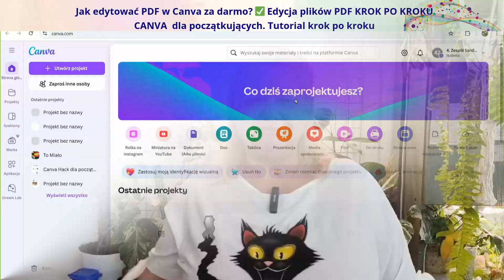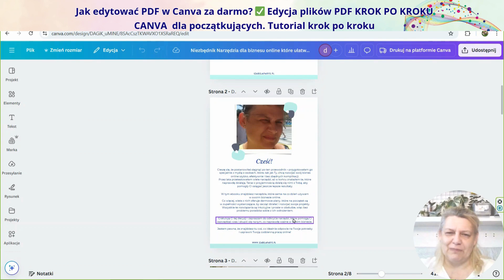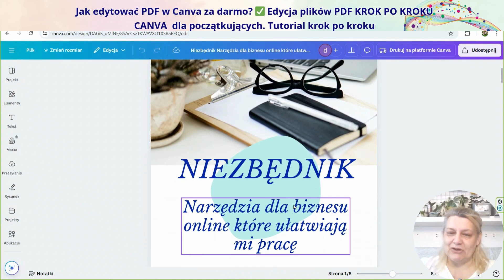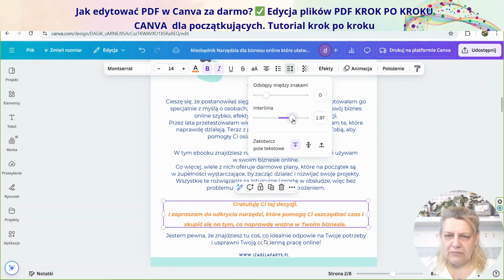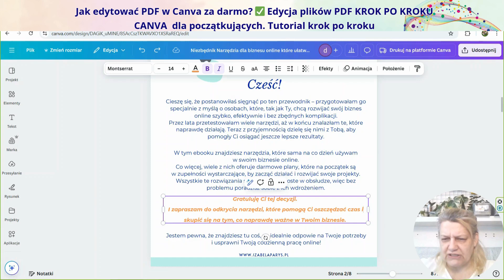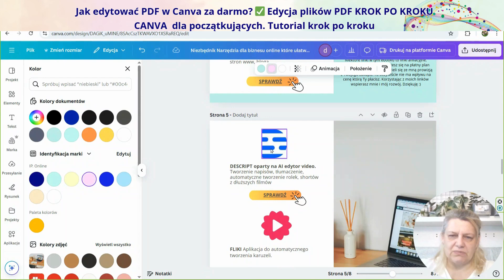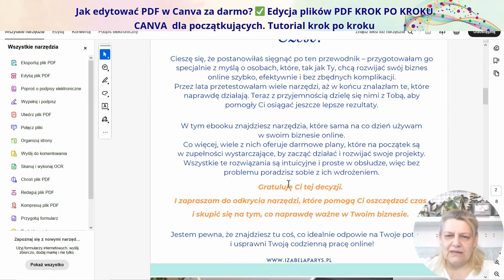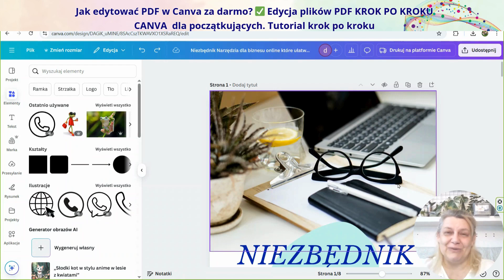Jak edytować PDF w Canva za darmo? ✅ Edycja plików PDF KROK PO KROKU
📢 Czy wiesz, że możesz edytować PDF w Canva całkowicie za darmo, bez konieczności korzystania z płatnych programów, takich jak Adobe Acrobat? 😍

W tym poradniku krok po kroku pokażę Ci, jak przesłać, edytować i zapisać plik PDF w Canva. Dowiesz się, jak:
✅ Dodać plik PDF do Canva (przeciągnij i upuść lub opcja „Prześlij plik”)
✅ Edytować tekst i grafiki w PDF – zmiana czcionek, kolorów, dodawanie elementów
✅ Dodawać interaktywne przyciski i hiperłącza
✅ Zapisać plik PDF w różnych formatach – optymalizacja do druku lub online
✨ To wszystko w darmowej wersji Canva!

💡 Zostaw komentarz! Jakie inne funkcje Canvy chcesz zobaczyć w kolejnych poradnikach? Daj znać w komentarzu! 💬

✅ Wpadnij też do nowej grupy na Facebooku “Kobiety w biznesie - uczymy się razem”

Zachęcam do:
To obopólna korzyść . Wy będziecie na bieżąco, a ja dostanę skrzydeł do dalszego działania😁